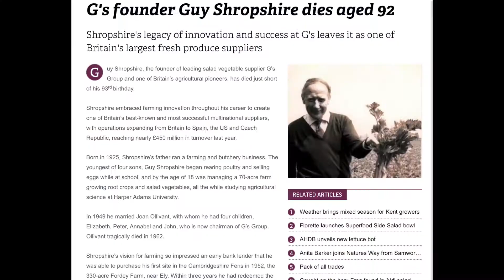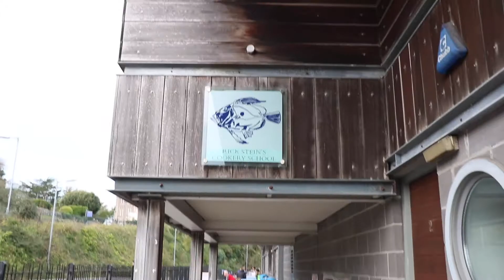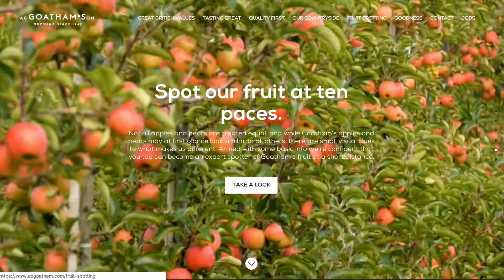Weekly VLOG. It's all about Padstow and the upcoming Growers Led Seasonal Workers Summit...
This week’s VLOG from myself and Redfox Executive Selection. It’s all about Padstow aka Padstein (!) and the upcoming Growers Led Seasonal Workers Summit arranged by Carol Ford and AC Goatham & Son

For all the info on our current roles or to find that special individual for your business see our website by clicking

To find out more about the Grower Led Seasonal Workers Summit on Wed 7th Nov in Kent